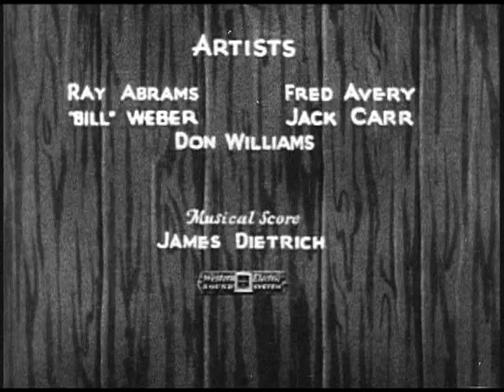THE PLUMBER (1933)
An Oswald the Lucky Rabbit cartoon, directed by Bill Nolan. Released January 16, 1933.